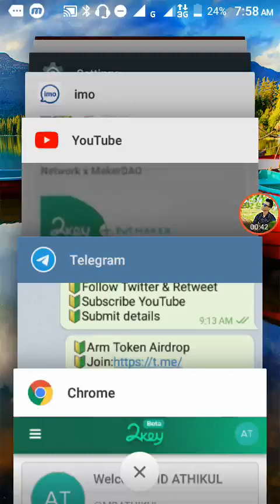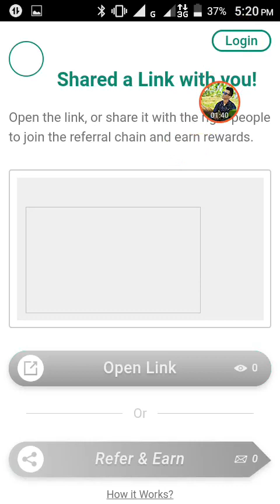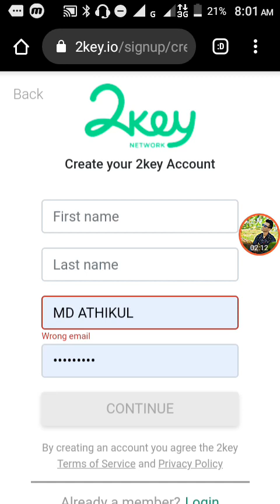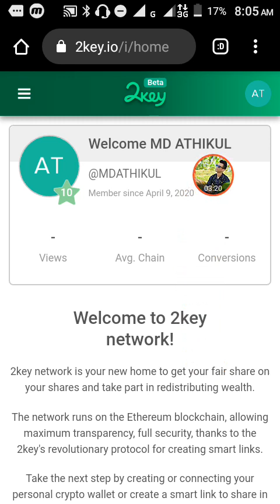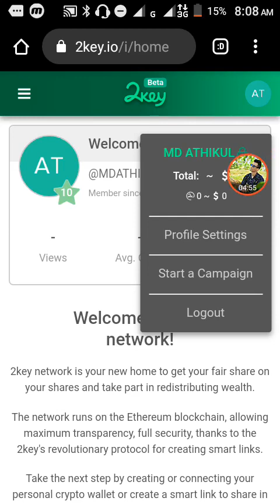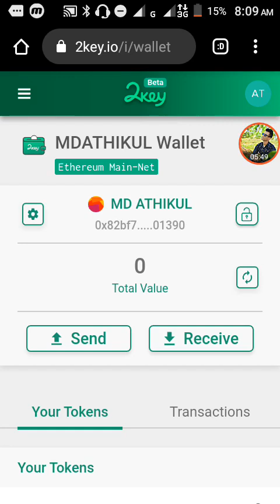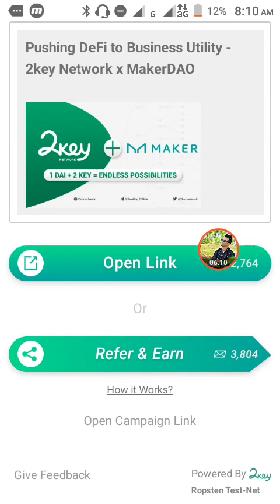2Key Protocol Airdrop || Like BlockStack || 1 Dai + 2kye || Per Reffer 1 Dai